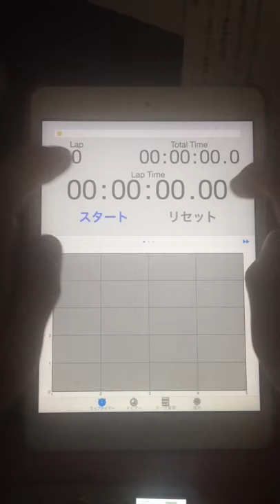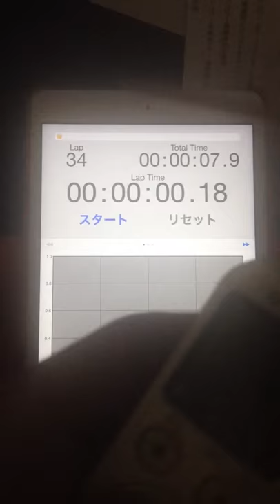2015.10.15 "every morning experiment on timing progression" by Aratori